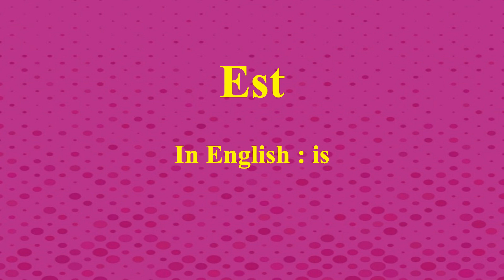Learn how to pronounce Est in French or what is the French of is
In this video , you will learn how to pronounce the French word “Est”
correctly.You will also know it’s meaning in English which will help you to learn French and convert French words into English and English words into French.Even if you know French ,this video will help you to pronounce the word correctly through which you will have a better command of the language and be able to speak german more clearly and fluently.Learning a word a day will take you a long way without taking much time of your day.

Est
is
Learn
Stay Home
French to English
Pronunciation Practice
Practice
Speak Clearly
Speak
Clear
Regularly learn French
Common French Words
Basic French
Language
French Language
Pronunciation
Basic
Learn French
Daily French
Better French
BetterFrench Pronunciation
French Course
Grammar
Vocabulary
PracticeFrench
Daily French Practice
Daily Habits
Improve French
Confidence
Confident
Improve
Personality Development
French Tools
French Lesson
French Training
Fluent French
Speak French
How To Pronounce
Mispronounced
French Pronunciation Lesson
French Speaking Practice
French Teacher
YouTube Teacher
Accent
French Accent
New